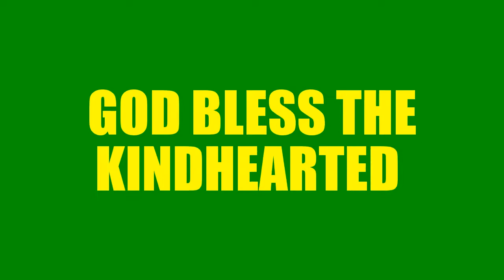DTV AT REV. WRIGHT'S CHRISTMAS SERVICE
DTV AT MERRITT PARK BAPTIST CHURCH PART 1